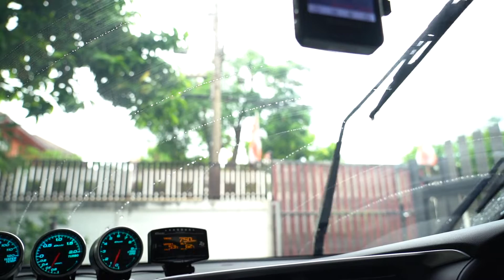เปลี่ยนยางปัดน้ำฝนแบบง่ายๆ ไม่ต้องง้อช่าง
คลิปนี้ เรามาพบกับเทคนิคการเปลี่ยนยางปัดน้ำฝนแบบง่ายๆ ที่สามารถทำได้ด้วยตัวเอง ไม่ยุ่งยาก ไม่ต้องง้อช่าง ปิดท้ายด้วยการทดลองใช้ผลิตภัณฑ์เคลือบกระจก Bullsone Rain OK Speed

แต่ถ้าจะให้ดียิ่งขึ้น เราควรหาผลิตภัณฑ์สำหรับเคลือบกระจก มาเคลือบเอาไว้ เพื่อไม่ให้น้ำเกาะ อย่างเช่น Bullsone Rain OK Speed ฉีดแล้วเช็ด เคลือบกระจกง่ายๆเหมือนในคลิปวีดีโอเลยครับ